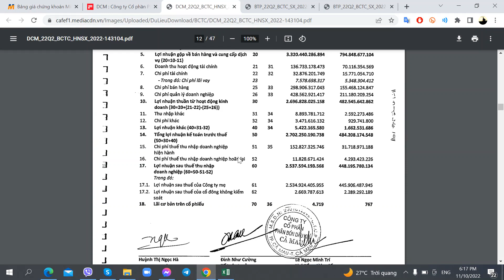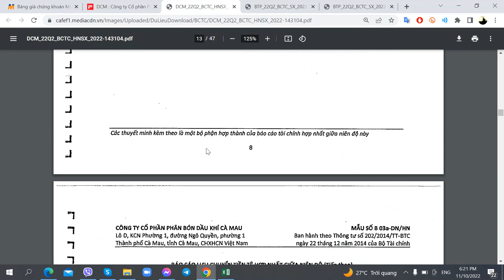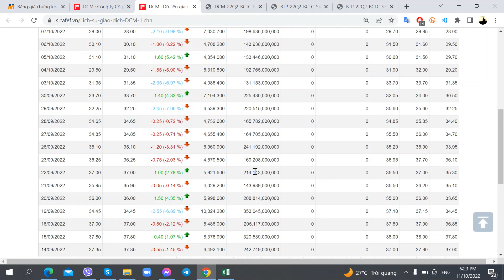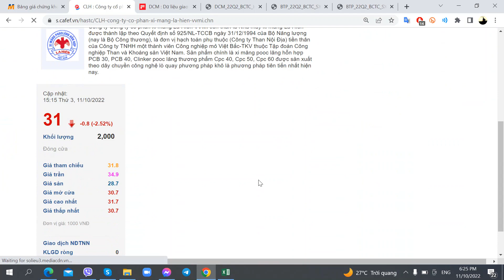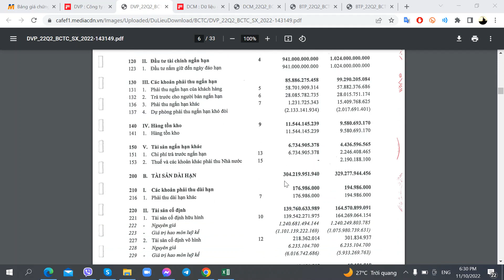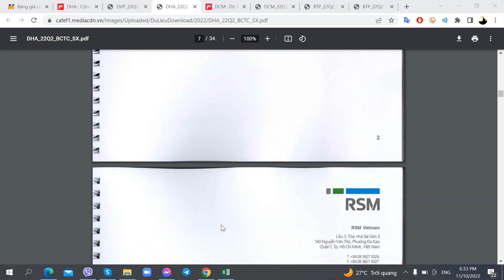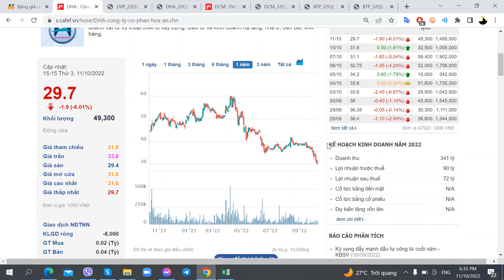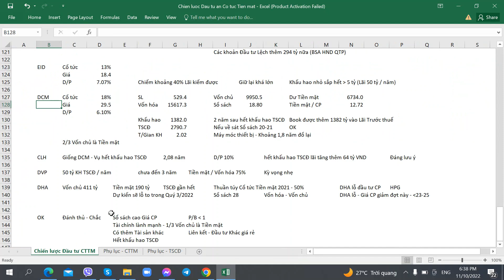Chiến lược Đầu tư ăn Cổ tức Tiền mặt - Phần 9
Chiến lược Đầu tư ăn Cổ tức Tiền mặt - 11/10/2022 - Phần 9

1. Link tự Mở Online Mirae Asset
2. Link tự Mở Online VPS
3. Link tự Mở Online TCBS